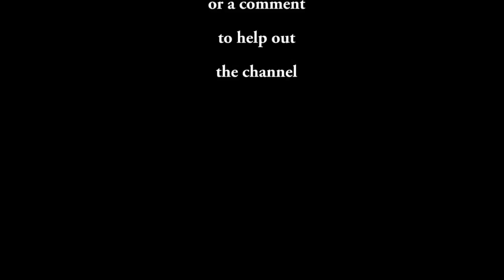Farming Simulator 15 | Let'z Farm Multiplayer | PS4 | Ep. 29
Farming Simulator 2015 invites you into the challenging world of a modern day farmer. Take on all the challenges of farming life, including working with animals (cows, chicken and sheep), cultivating your land and harvesting crops.

PSN: iRun365
Steam: iRun365

Wanna Help Support iRun365Gaming?